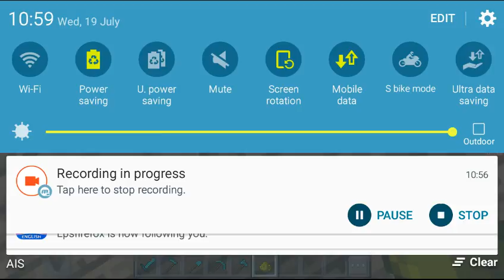First Minecraft Video!!!!!!!!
. . .. ... SUBSCRUBE AND LIKE!